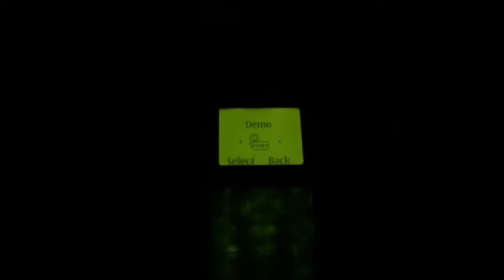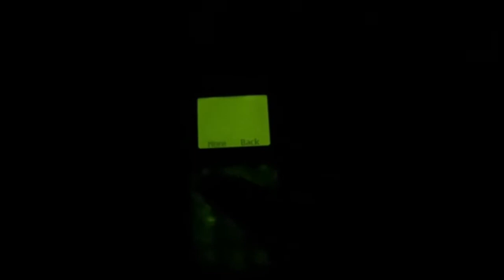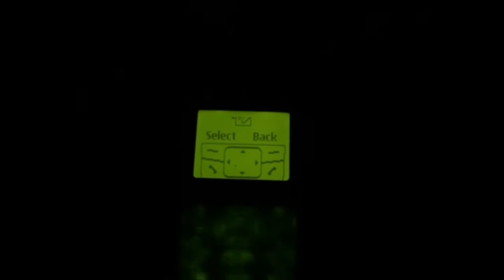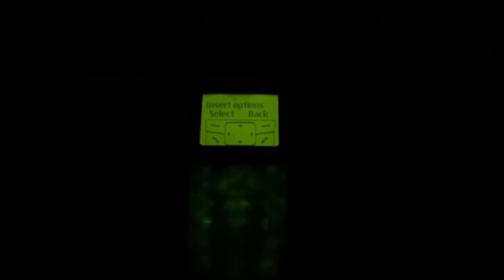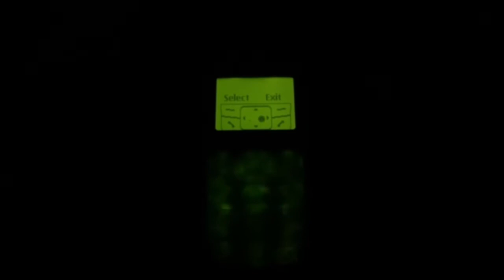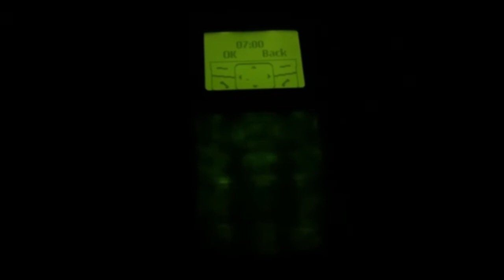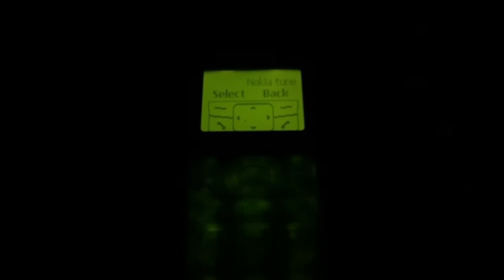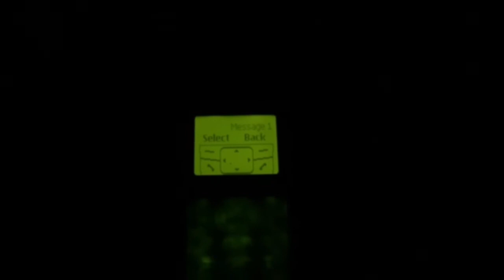Nokia 1200 - All Demos